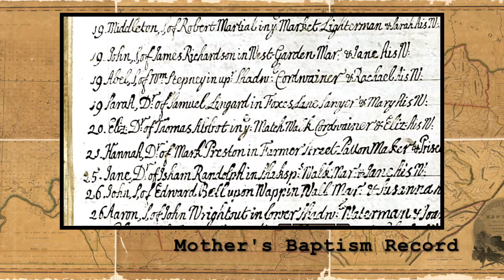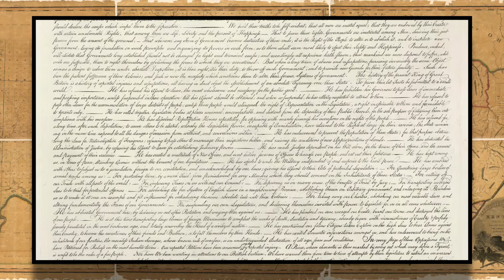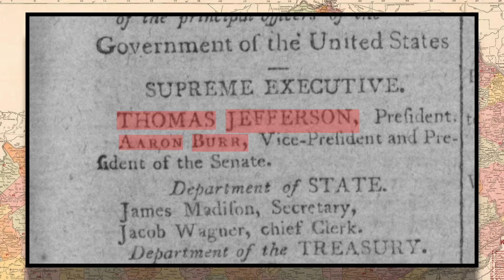A History of Thomas Jefferson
Thomas Jefferson was a founding father to the Untied States. He had an impactful life on our country and he has a few connections to Kentucky.